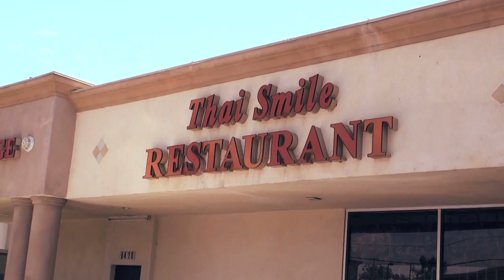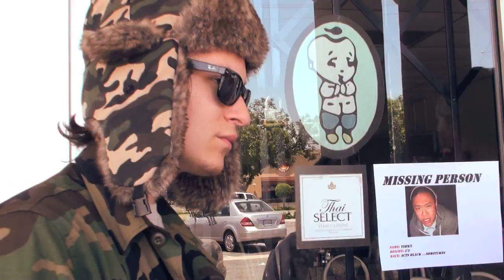Cholo Adventures 25 - The Hangover/La Cruda (Part 1/4)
(Interactive VIDEO that means there is 3 DIFFERENT ENDINGS *Links below*!!!) It's Sleepy Browns Bday, and the boys forgot where they left him. The choice is up to you on how you'd like this video to END!
GO ahead, Make your DAY!

Amigos...Wanna HELP me MAKE a SHOE?!

Drunk Tio/ Sleepy Brown - Alex Arredondo (NOW has His OWN CHANNEL!)

Te amo
-Tu amigo eGO (now go share this with your TIAS!!)